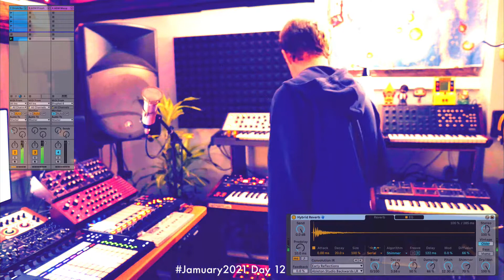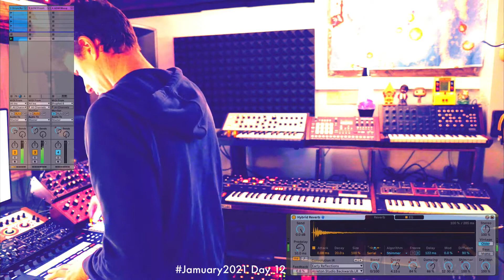Jamuary2021 Day 12 - Rytm Prophet Sub Phatty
Testing out some of the Rytm samples from an upcoming sample pack with Prophet 6 and Moog Sub Phatty. Prophet 6 (with lots of Vintage knob) is sending its sequence to the Sub Phatty. All the while I am tweaking Ableton Live's Hybrid Reverb, which produces nice textures. I'm using a lot of probability on the drums. Just a two bar sequence but it continually morphs randomly.